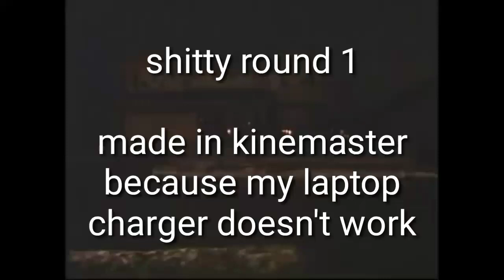pretty lights omg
YouTubeLogo
Round 1 of Christmas 2018 Tennis (a.k.a. christmas lights tennis)